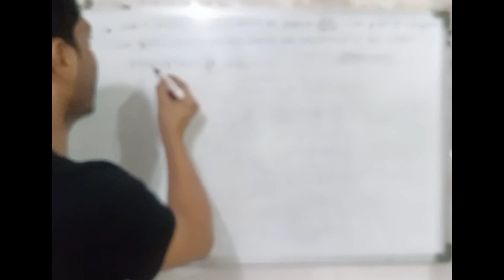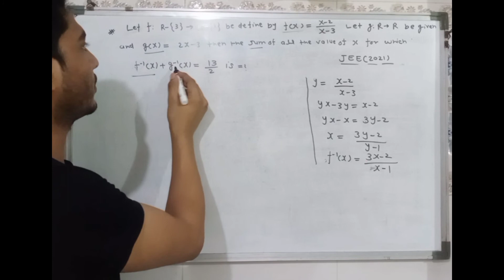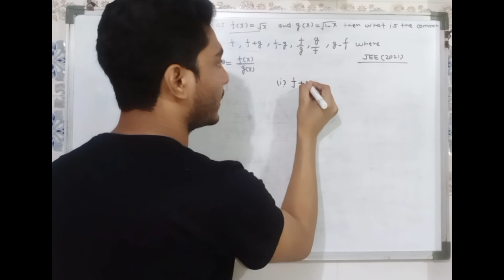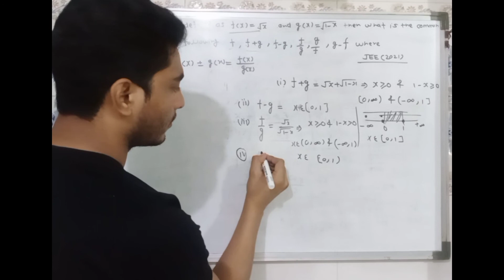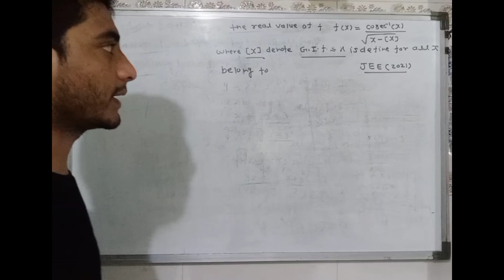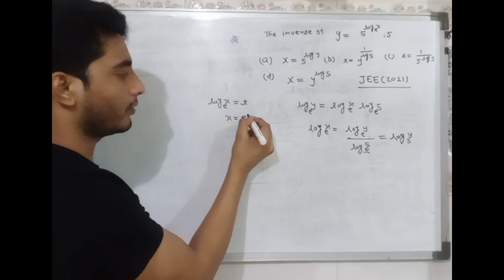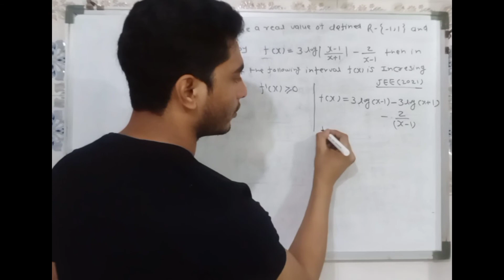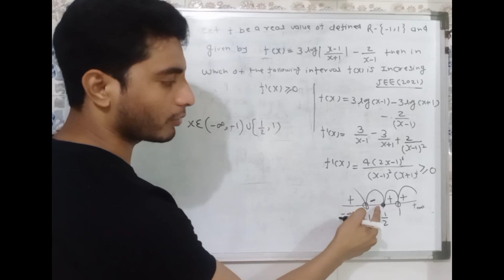Function Jee mains 2021question by irfan sir